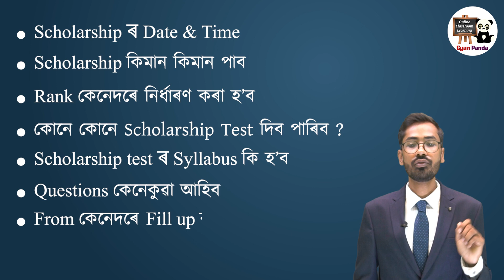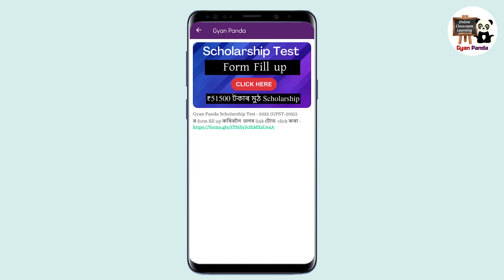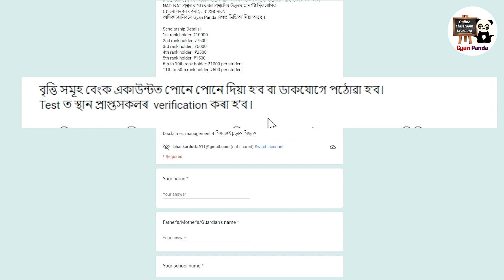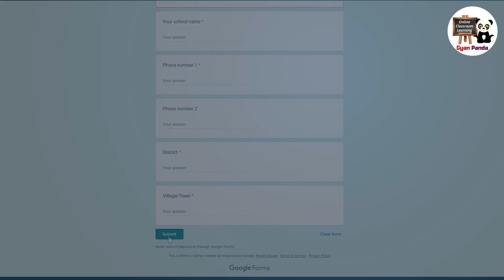Gyan Panda ত Scholarship Test কেনেকৈ দিবা, Form fill up কেনেকৈ কৰিবা?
Test Time & Date: 10 AM, 4th Sep 2022.
Duration: 90 minutes
Medium: Assamese

Marks Distribution -
English and English Grammar: 30 marks
Science: 35 marks
Mathematics: 35 marks
Total marks: 100

Mode: Gyan Panda এপত Test টো সম্পূৰ্ণ অনলাইন হ'ব। কেনেকৈ Test টো অনলাইনত দিব লাগিব, তাৰ বাবে Gyan Panda এপটোত ভিডিঅʼ দিয়া আছে ।

Question type: MCQ & NAT.
MCQ: এটা প্ৰশ্নৰ চাৰিটাকৈ উত্তৰ থাকিব। তাৰ ভিতৰত শুদ্ধ উত্তৰটো বাছি উলিয়াব লাগিব।
NAT: NAT প্ৰশ্নৰ বাবে কেৱল প্ৰশ্নটোৰ উত্তৰৰ মানটো দিব লাগিব।
কোনো ধৰণৰ বৰ্ণনামূলক প্ৰশ্ন নাহে।
অধিক জানিবলৈ Gyan Panda এপত ভিডিঅʼ দিয়া আছে ।

Scholarship Details:
1st rank holder: ₹10000
2nd rank holder: ₹7500
3rd rank holder:  ₹5000
4th rank holder:  ₹2500
5th rank holder: ₹1500
6th to 10th rank holder: ₹1000 per student
11th to 50th rank holder: ₹500 per student

বৃত্তি সমূহ বেংক একাউন্টত পোনে পোনে দিয়া হ'ব বা ডাকযোগে পঠোৱা হ'ব।
Test ত স্থান প্ৰাপ্তসকলৰ  verification কৰা হ’ব ৷

একাধিক ছাত্ৰ বা ছাত্ৰীয়ে একে নম্বৰ লাভ কৰিলে কম সময়ত উত্তৰ submit কৰাৰ ভিত্তিত স্থান নিৰ্ণয় কৰা হ'ব।